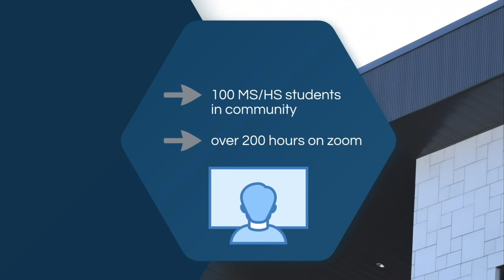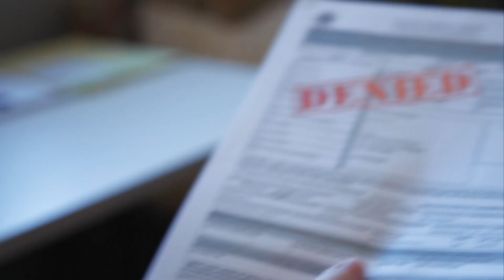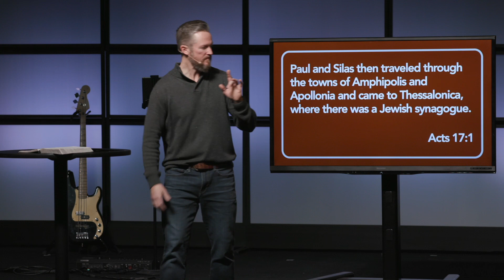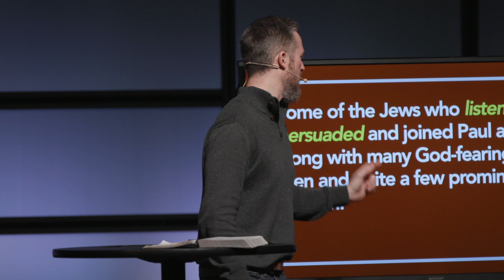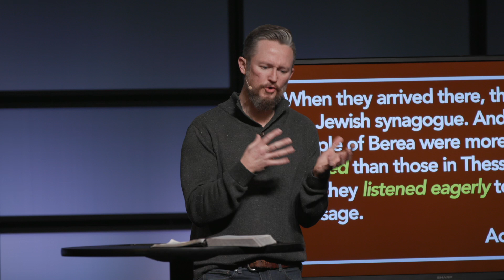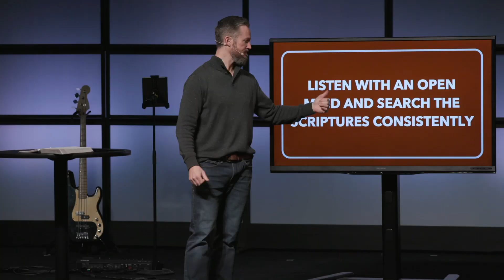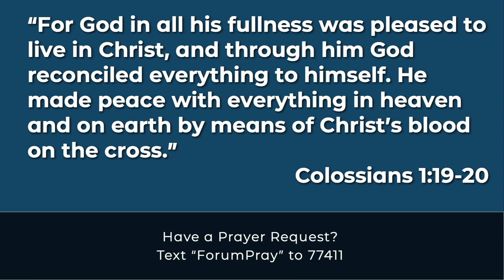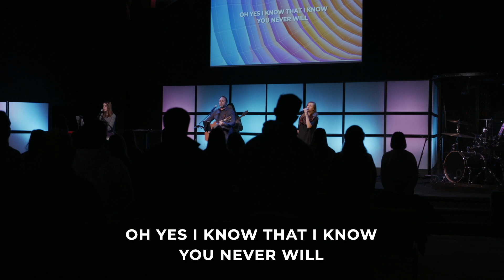A New Default / Full Service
What do you do when God doesn't answer your prayers? What do you do when God doesn't intervene in the way you had expected? What do you do when God doesn't...? In our new series we explore these questions and more.